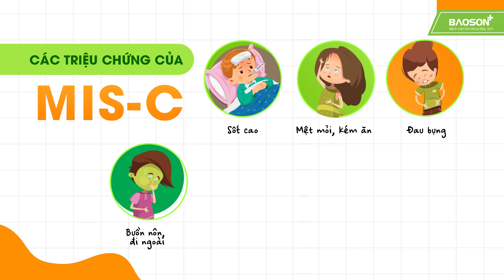Hội chứng MIS-C hậu COVID-19 ở trẻ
🔥 VÌ SAO NÊN KHÁM HẬU COVID-19 SỚM CHO TRẺ?
⚠️ Hậu COVID-19 có thể xảy ra ở bất kỳ trẻ nào
⚠️ Hậu Covid thường gây ảnh hưởng nghiêm trọng tới hệ thống hô hấp, tim mạch, thần kinh...
⚠️ Đặc biệt 1 số trẻ có thể mắc Hội chứng viêm đa hệ cơ quan ở trẻ em (MIS-C)
⚠️ Trẻ chưa tiêm hoặc chưa được tiêm đủ liều vacxin thường sẽ bị nặng hơn

📒 KHÁM HẬU COVID GIÚP TRẺ ĐƯỢC:
Phát hiện sớm các tổn thương do Hậu Covid gây ra
Điều trị sớm và nhanh khỏi bệnh
Ngăn ngừa các biến chứng gây nguy hiểm cho trẻ

🛡 Khám sức khỏe hậu COVID-19 cho trẻ là cực kỳ cần thiết!

TRẺ ĐƯỢC KHÁM HẬU COVID VỚI BÁC SĨ CHUYÊN KHOA NHI TOP ĐẦU
Tại Bệnh viện đa khoa Bảo Sơn, các bé sẽ được thăm khám bởi đội ngũ bác sĩ chuyên khoa hàng đầu; luôn ân cần, chu đáo đặc biệt thấu hiểu tâm lý các em nhỏ, mang đến cảm giác thoải mái, gần gũi nhất:
• Th.S BS. Đoàn Thị Lan
• BS CKI Lưu Thị Phương Thanh
• BS CKII Nguyễn Hoài Chân

🔺 Để trẻ được PHÁT HIỆN và TẦM SOÁT các biến chứng do Covid gây ra, LIÊN HỆ NGAY để được tư vấn riêng từ các bác sĩ chuyên khoa của Bệnh viện Đa khoa Bảo Sơn
🏥 Bệnh viện Đa khoa Bảo Sơn - 52 Nguyễn Chí Thanh, Hà Nội
⏰ Giờ làm việc: 7h30 - 16h30 các ngày thứ 2 - 7 hàng tuần